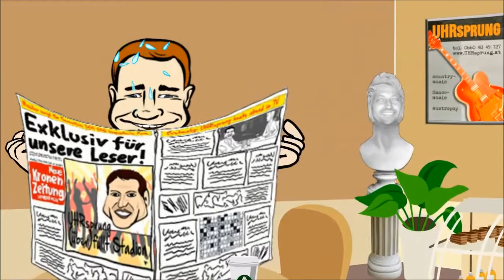UHRsprung - Peda / Peter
Die wahre Geschichte vom Peda (Peter) - offizielles Musikvideo von UHRsprung
Text: Gernot Huber & Dieter van Werveke
Chor: Niddl (Anita Ritzl) und David Pross
Aufgenommen & produizert: Oliver Kerschner (Sounddirect.at)
Video: Gitti Cash